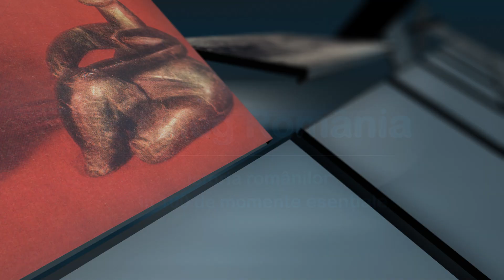Descălecaturile - Modul original în care s-au constituit principatele române de la sud şi est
Marea invazie mongolă din prima jumătate a secolului al XIII-lea – cu punctul culminant, campania când oştile mongole au străbătut Polonia, Ungaria şi au ajuns până în Boemia şi Moravia – a afectat şi teritoriile locuite de români. „Pax mongolica“ instaurată vreme de aproape 100 ani a însemnat impunerea unor dări populaţiei româneşti de dincolo de arcul carpatin.

Radio România Tg. Mureș
Prezentare – Emanuela Aranyos
Operator video/editor video – Alin Mariș
Coordonator proiect, voice over – Nicoleta Ghișa